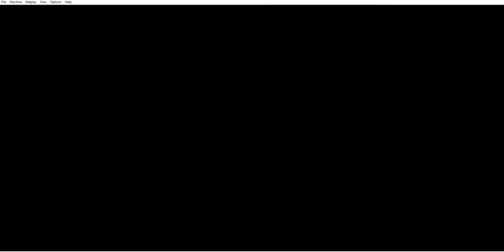SMB3 Whistles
whistles
3:22 1/3
4:26 2/3
16:52 hammer
18:47 3/3